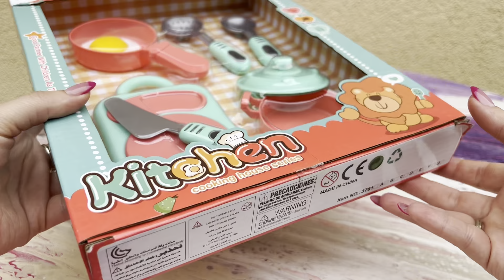4 Minutes Satisfying with Unboxing Hello Kitty Kitchen ASMR (no music) 💖With Cat and Dog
Hello, my Kitty 💖
In this video, I will show you the Unboxing Hello Kitty Kitchen ASMR (no music) 💖 With Cat and Dog.

All of this is accompanied by soothing nature sounds and ASMR.

On this channel, you'll find:

💖 ASMR and relaxing videos
💖 Toy unboxing
💖 No talking
💖 Fun and cute toys

My videos are suitable for 13+ year old audience.
All items shown in this video were purchased by me with my own money.